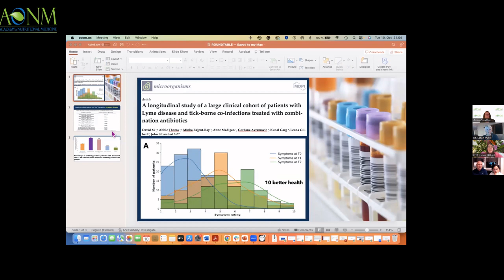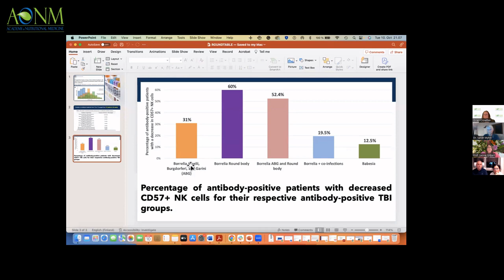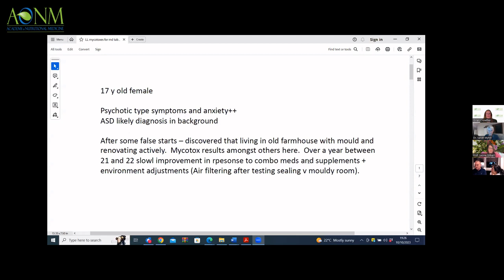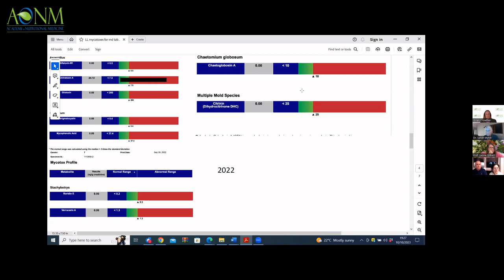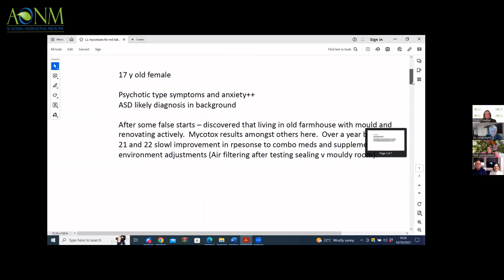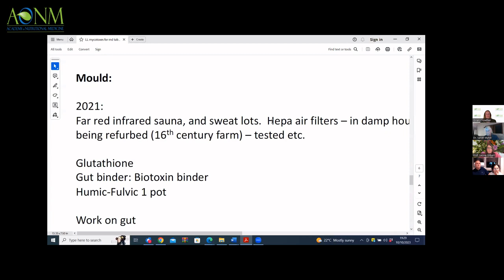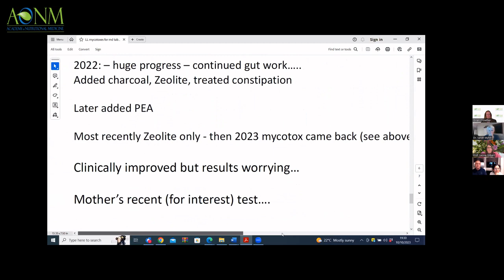AONM Roundtable Discussion on testing, therapies and management strategies for chronic infections.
Dr. Armin Schwarzbach, Dr. Sarah Myhill, Professor Leona Gilbert, Zhaneta Misho and AONM's Director of Research Gilian Crowther join together in a wide-ranging discussion covering the latest advancements in testing, therapies, and management strategies for chronic infections.

We hope you will gain valuable insights to support you in your practice, as our panel of experts explore innovative approaches to understanding and treating these persistent health challenges.